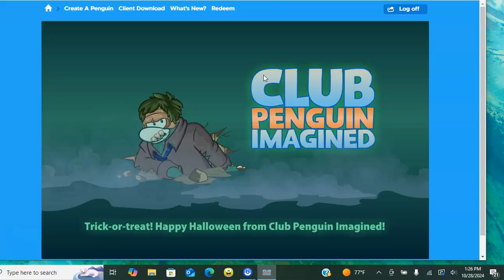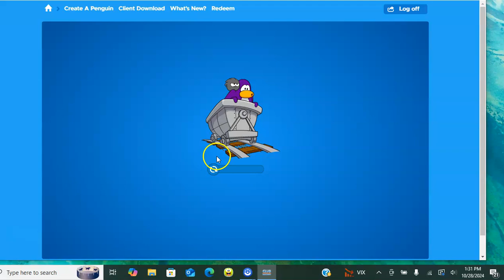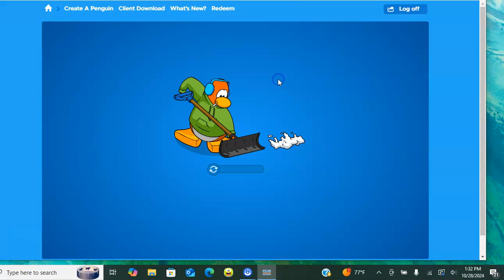Club Penguin Imagined Ep 198 Candy Hunt Oct 28 2024